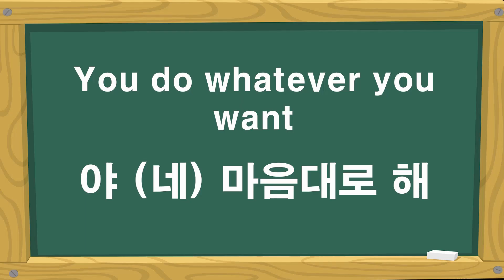Learn Korean words and sentence with Kdrama - High Kick 단어 03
Learn Korean with Kdrama - High Kick S1 E01

Today's Korean word is "Your (big) brother"
오늘의 단어는 "니네형 (너네형)"

Today's sentence is "do whatever you want"
오늘의 문장은 "(네) 마음대로 해"

this video shows how to use the word and sentence in Korean drama
It will show you with English subtitle first, then with Korean subtitle, and without subtitle.

तुम्हारा भाई in Korean
Saudaramu in Korean
Abang awak in Korean